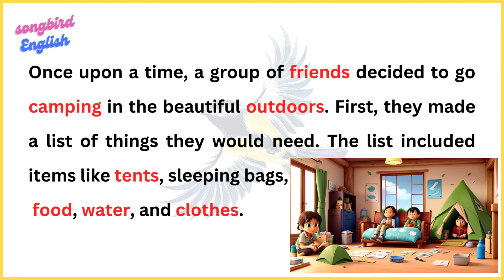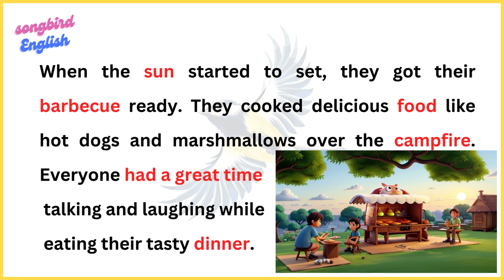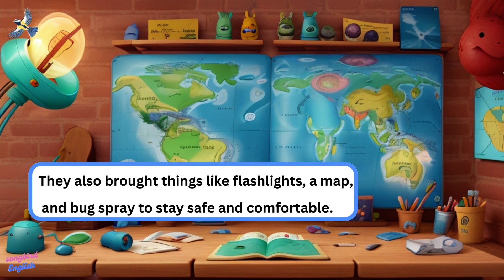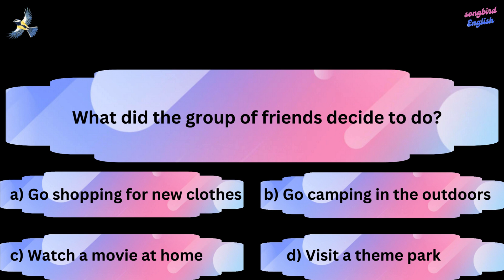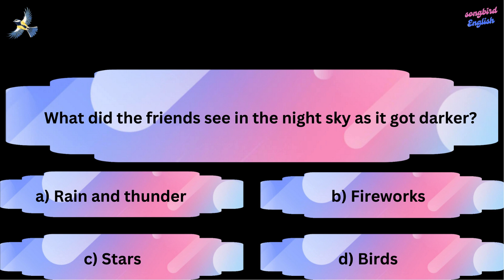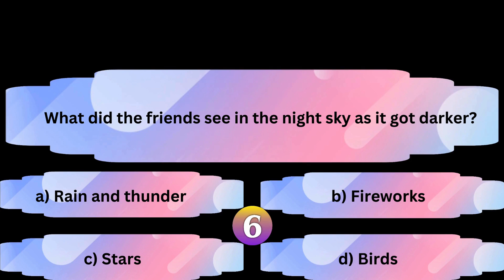Preparing for a Camping Trip English Conversation Practice 2023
I'm here to help you learn English through stories or through English conversation practice. I create videos on a variety of topics, concentrating on English speaking practice videos. My videos are designed to be engaging and informative, and I always make sure to include various scenarios for you to listen and practice English.

Are you interested in improving your English listening and speaking abilities? Look no further! In this video, we offer an exciting opportunity for you to enhance your English skills through our captivating content. Join us as we delve into various scenarios, with a particular emphasis on a common situation: "Preparing for a Camping Trip " Through this storyline, you'll have the chance to practice and elevate your English comprehension skills.

Our meticulously crafted exercises provide you with authentic conversations, dialogues, and vocabulary usage that will significantly contribute to your language development. Actively participating in this video will lead to enhancements in your pronunciation, fluency, vocabulary, grammar, and overall English communication skills.

We've prepared a variety of quizzes to encourage your active involvement with the content. By immersing yourself in this video, you'll boost your confidence in both listening to and speaking English.

✨️Please share and like if you think the video is useful and interesting. 👍❤️👍❤️👍